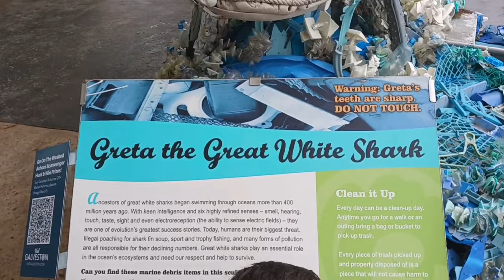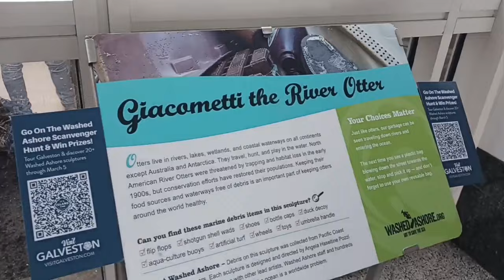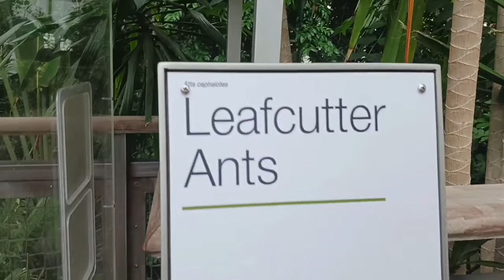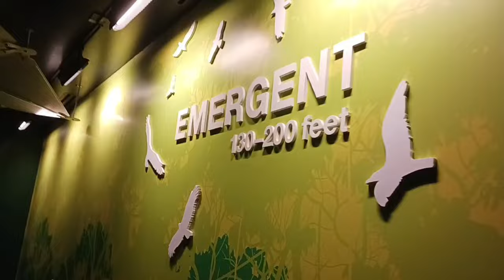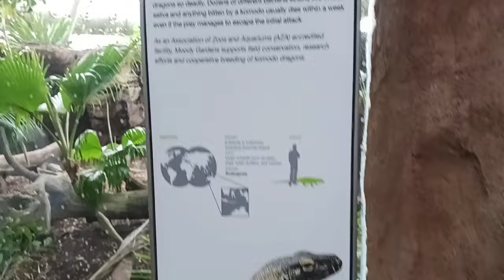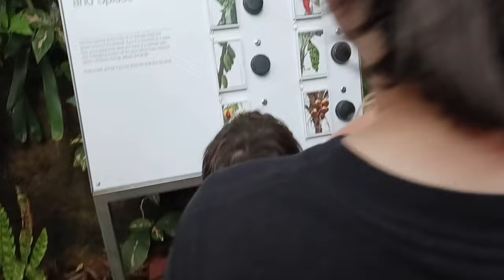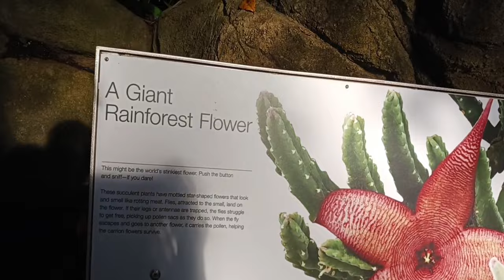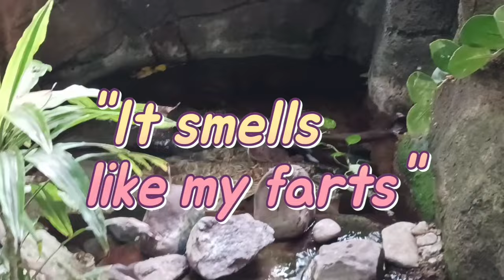💖Coralie goes to Moody gardens 🐒 RAINFOREST Pyramid!😯 Part 1! Family Vacation vlog Fun and happy Day